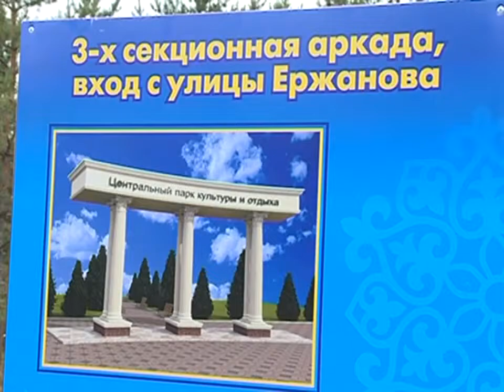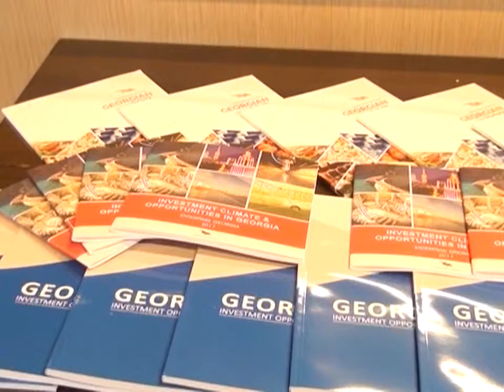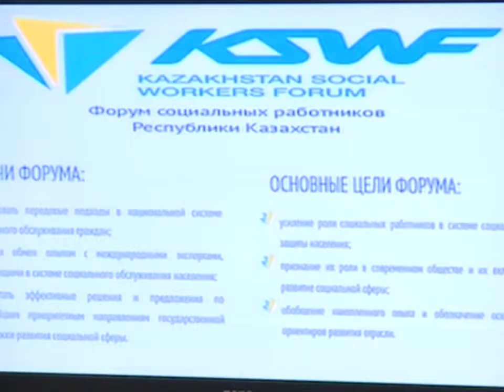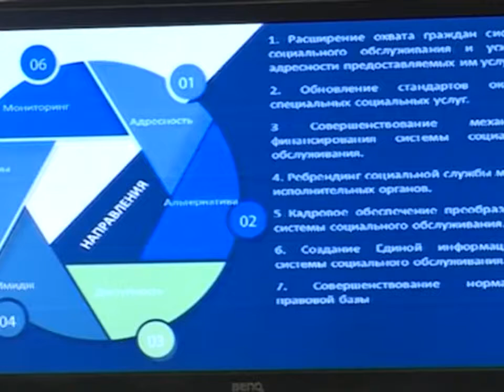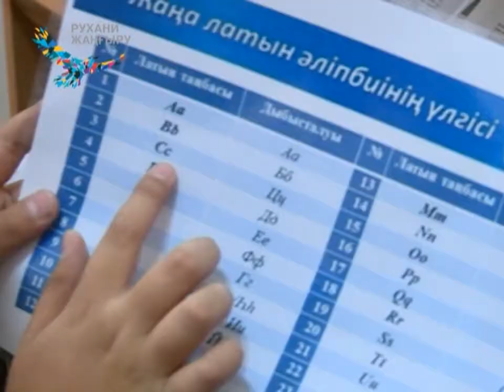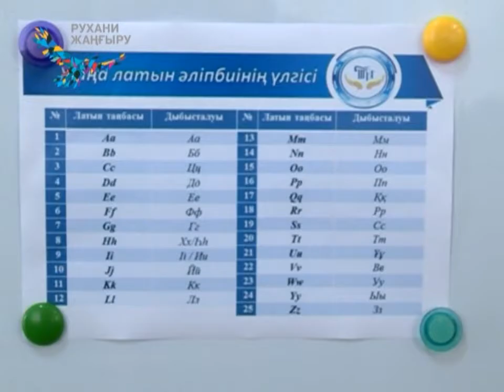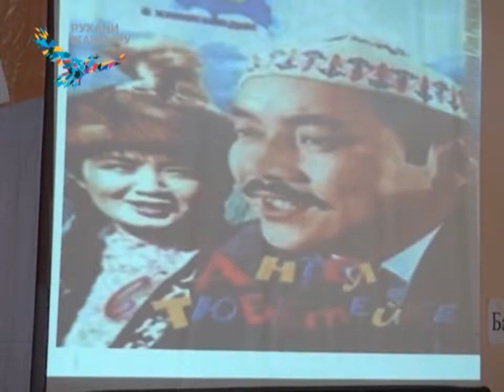14/09/2017 - Бірінші Қарағанды телеарнасының жаңалықтары